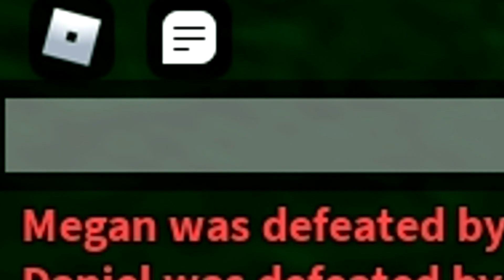HAAAAAAAA!!!! || Roblox World of Magic